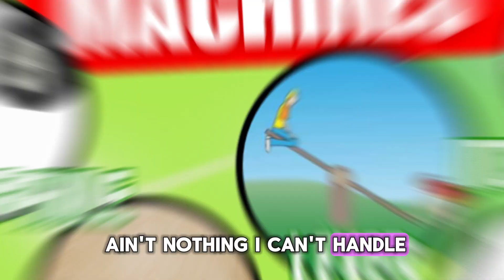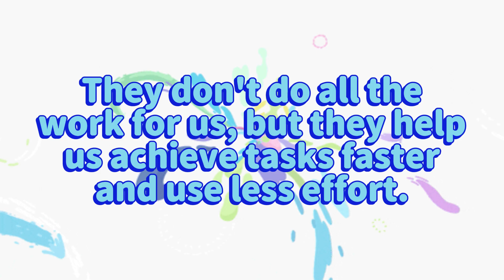Simple Machines Song! (inclined plane, wedge, screw, lever, pulley, and wheel-and-axle)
A song about simple machines!
The song includes vocab words such as inclined plane, wedge, screw, lever, pulley, and wheel-and-axle)